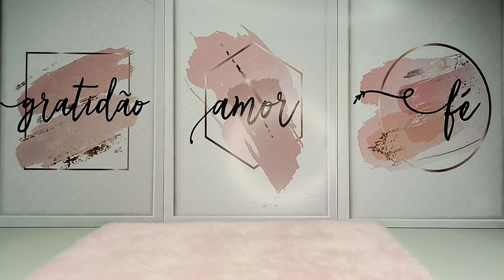Usadinhos da semana #12022